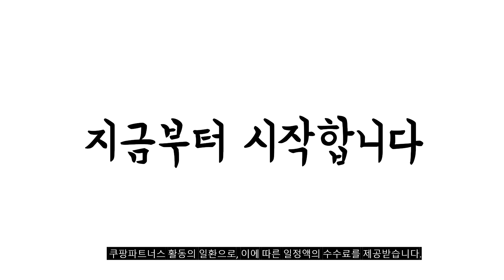2023년 소형김치냉장고 판매 추천순위 BEST10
❤️❤️❤️ 소형김치냉장고 구매 가격 평점 리뷰 정리해 봤어요! ❤️❤️❤️
[00:06]
10위. #[색상선택형] LG전자 디오스 오브제컬렉션 뚜껑형 김치냉장고 Z132AAA123  [609,110원]

[00:11]
9위. 삼성전자 뚜껑형 김치플러스 냉장고 202L 방문설치 리파인드 [674,440원]

[00:17]
8위. 23년형 딤채 미니 스탠드 김치냉장고 EDS11HFMKSS (102L) [806,000원]

[00:22]
7위. 23년형 딤채 쁘띠 스탠드 김치냉장고 EDS10HFACCT (100L) [629,000원]

[00:28]
6위. 하이얼 AQUA 미니 스탠드형 김치냉장고 슬림 120L [539,000원]

[00:33]
5위. LG전자 디오스 김치톡톡 뚜껑형 다용도 김치냉장고 방문설치 [528,000원]

[00:39]
4위. 딤채 뚜껑형 김치냉장고 120L 방문설치 스파크 실버 [452,960원]

[00:44]
3위. 딤채 뚜껑형 김치냉장고 153L 방문설치 브리스 실버 [499,000원]

[00:50]
2위. 하이얼 AQUA 미니 스탠드형 김치냉장고 슬림 스테인레스 [539,000원]

[00:55]
1위. 삼성전자 김치플러스 뚜껑형 김치냉장고 126L 방문설치 리파인드 [379,000원]